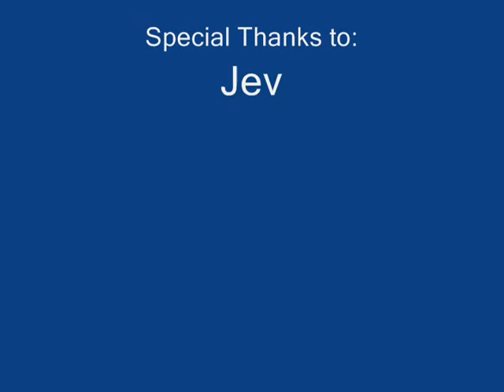Chicosci - Diamond Shotgun (cover-WastedChariot)